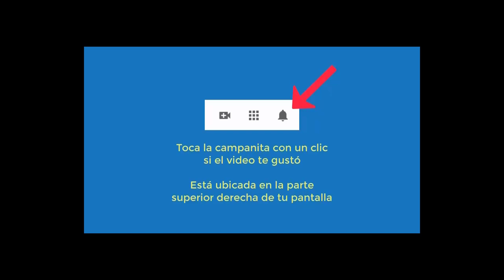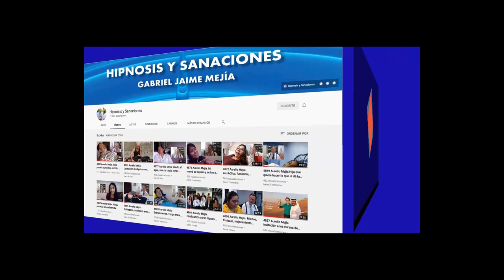5333 Aurelio Mejia hipnosis. Amargura, frustración, depresión, negativa, impaciente, dolor brazos y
Hipnosis introspectiva por Aurelio Mejía. Amargura, frustración, depresión, negativa, impaciente, dolor brazos y manos, abuso niñez, dejar de fumar. Medellín, 2 abril 2019.